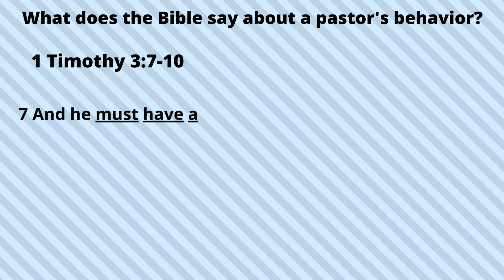Who Is Leading Your Church Part 6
Playing with guns!

This channel and blog are not monetized and never will be.

This is video is intended for documentary and speculative purposes only. The content of this video is the opinion of this channel owner and does not represent the views of You Tube.

Any content related to medical or mental health issues is not intended to replace the advice of a qualified medical professional.

By accessing and using the Website and Services you agree to be bound by this Disclaimer. If you do not agree to abide by the terms of this Disclaimer, you are not authorized to access or use the Website and Services.